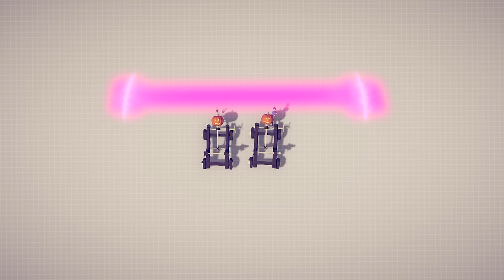The BIGGEST battle in TABS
Sounds:
- TABS game
- Total War games